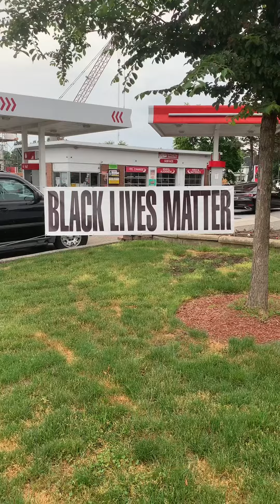BLM protest in Teaneck Saturday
A very small group of protesters marched on Teaneck Rd Saturday